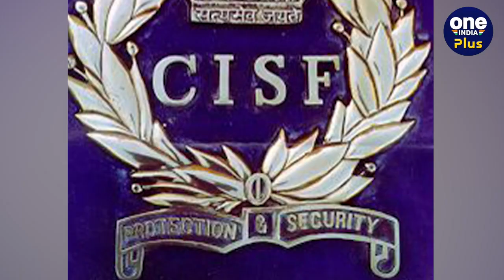CISF की कब और क्यों हुई थी स्थापना, क्या है Central Industrial Security Force का मकसद |वनइंडिया प्लस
CISF: भारत (India) में हजारों जवान हर रोज हमारी सुरक्षा में तैनात रहते हैं.  मेट्रो स्टेशन, (Metro Stations) एयरपोर्ट, (Airport) रेलवे स्टेशन (Railway Station) जब हम इन जगहों से  गुजरते हैं तो इन जवानों पर नजर पड़ती है.  ये सीआईएफ (CISF) के जवान होते हैं.  जोकि भारत के बॉर्डर (Border of India) पर खड़े जवानों जितना ही देश को योगदान देते हैं.  ये सभी जवान हमारी सुरक्षा के लिए ही खड़े रहते हैं.  CISF यानि सेंटर इंडस्ट्रियल सिक्योरिटी फोर्सेज़. ( Central Industrial Security Force)  ये एक ऐसी फोर्स है जिसका मकसद देश की आंतरिक और औद्योगिक सुरक्षा (internal and industrial security) करना है.  सीआईएसएफ का अपना एक अलग ही इतिहास (History of CISF) है.  जो कि बेहद गौरवशाली है.  हालांकि जिस तरीके से सेना (Indian Army) और सीआरपीएफ (CRPF) के जवानों के बारे में आमतौर पर कहानियां कही, पढ़ी और सुनी जाती है.  इनके बारे में इतनी चर्चा नहीं होती है.  लेकिन देश की सुरक्षा के लिए वर्दी किसी भी विभाग का मिला हो.  योगदान और देशभक्ति सबकी बराबर रहती है.